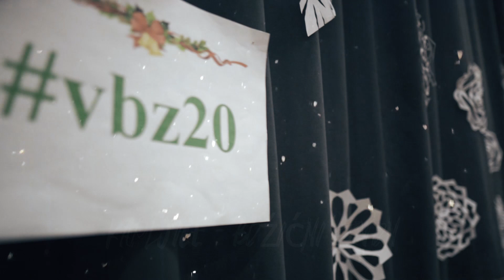VBZ2020. - Vrtić Maza Valpovo (Kapljice) - Božićni zvon (Cover)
🎄🎊🎁❄ ADVENT U VALPOVU 2020. ❄🎁🎊🎄

🍀🎊❄🎄☃️🎵⭐ VALPOVAČKA BOŽIĆNA ZVIJEZDA 2020. ⭐🎵☃️🎄❄🎊🍀

⭐️ VRTIĆ MAZA VALPOVO (Valpovo, skupina Kapljice, 5 - 6 g., odgojiteljice Ivana Svrtan, Jelena Vinković, Ivana Vidinović) - Božićni zvon (Cover) ⭐️